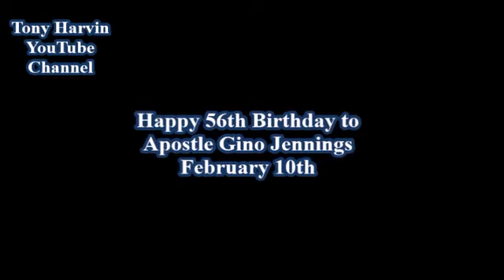Happy Birthday To Pastor Gino Jennings February 10 2019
Happy Birthday Pastor Please lets all comment and show our love and appreciation On Our Pastors Birthday.

God Bless You My Pastor Gino Jennings